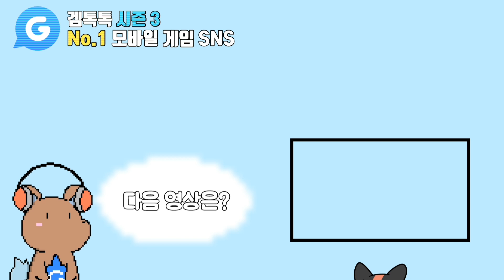[쿠키런 킹덤] 8-30 석류맛 쿠키 없는 분들만 보세요